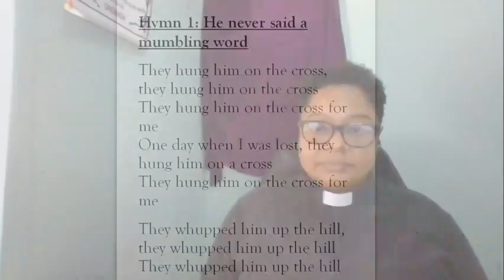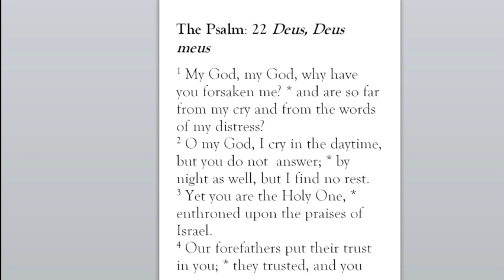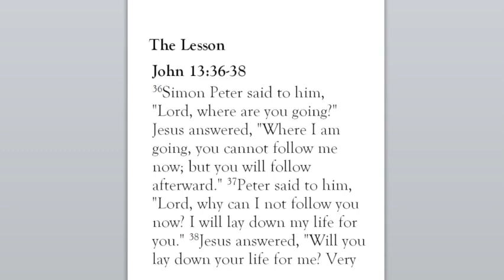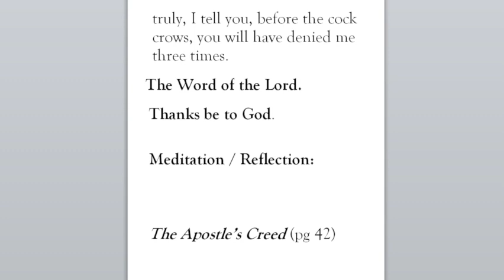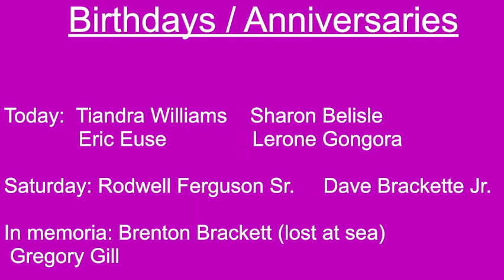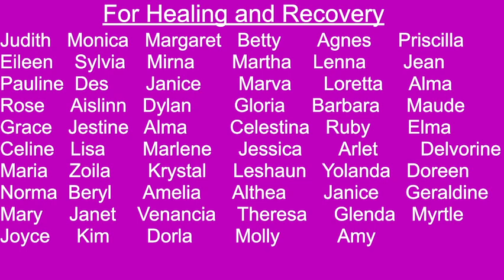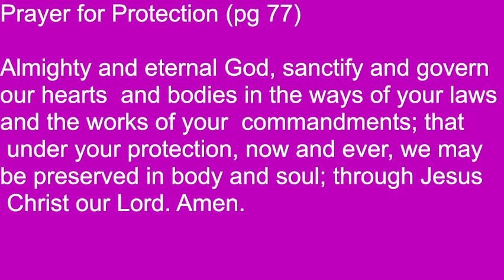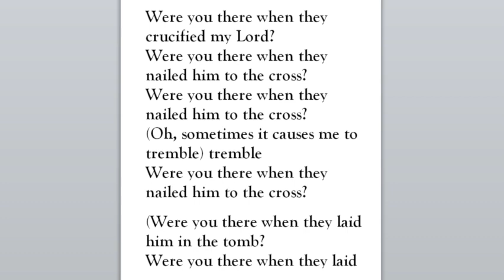Morning Prayer April 7, 2023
Hymn 1: He never said a mumbling word
Singer: Leadbelly

Hymn 2: Were you there when they crucified my Lord
Source: LyricFind
Songwriters: Traditional